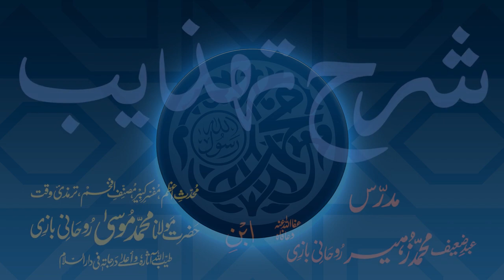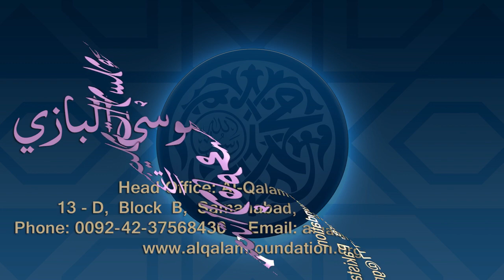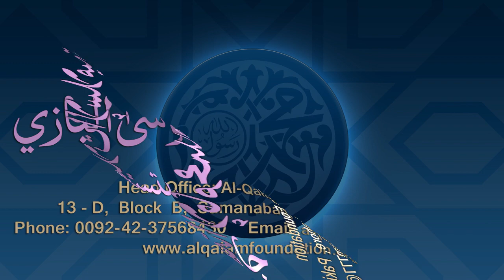Sharh-e-Tahzeeb Dars - 067 - Page - 020 - Maulana Muhammad Zuhair Ruhani Bazi - 08/12/2020